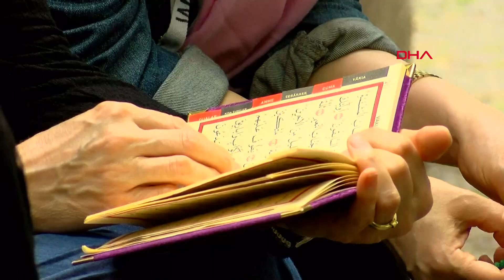LGS öncesi öğrenciler ve aileleri Zuhuratbaba Türbesi'ne akın etti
Pazar günü yapılacak LGS öncesi, Bakırköy'deki Zuhuratbaba Türbesi öğrencilerin ve velilerin akınına uğradı. Ortaokul sekizinci sınıfta okuyan yaklaşık 1 milyon öğrenci pazar günü yapılacak LGS'ye girecek. Bakırköy'de bulunan Zuhuratbaba Türbesi, pazar günü yapılacak LGS nedeniyle ziyaretçi akınına uğradı. Öğrenciler ve veliler koronavirüs nedeniyle kapalı olan türbenin etrafında dua etti. Öğrenciler ve aileleri, duaların ardından yanlarında getirdikleri şeker ve tespihleri çevredekilere dağıttı.

"ALLAH BENİ DUYSUN DİYE DUA ETMEYE GELDİM"

Çapa Fen Lisesi’ni kazanmak istediğini söyleyen Yaren Esin, "Sekizinci sınıfa gidiyorum. Pazar günü LGS'ye gireceğim, o yüzden gerginim. 'Allah beni duysun' diye dua etmeye geldim. Pandemi döneminde elimden geleni yaptığımı düşünüyorum. Umarım pazar günü emeklerim boşa çıkmaz ve istediğim liseyi kazanabilirim" dedi. Yaren Esin’in ablası Yasemin Özdemir ise "Tüm LGS’ye girecek öğrenciler için hayırlısı olsun. Yaren ile Zuhuratbaba Türbesi'ne geldik. Çünkü Yaren’in bedenen ve ruhen rahatlamaya ihtiyacı var. Şurada iki günü kaldı. Çok stresli" diye konuştu.

"PAZAR GÜNÜ GİRECEĞİM LGS İÇİN ÇOK HEYECANLIYIM"

8. sınıf öğrencisi Baran Zirek de "Pazar günü gireceğim LGS için çok heyecanlıyım. Çok çalıştım inşallah Bahçelievler Anadolu Lisesi’ni kazanabilirim. Bugün de Zuhuratbaba Türbesi'ne istediklerim olsun diye dua etmeye geldim" ifadelerini kullandı.

"OĞLUM İNŞALLAH SINAVI BAŞARIR"

LGS sınavına girecek oğlu için dua etmeye geldiğini söyleyen Özlem Duman ise "Oğlum çok çalıştı ve çok emek verdi. Sınav yaklaştığı için biraz duygusalım. Oğlum inşallah sınavı başarır. Bir umudum burasıydı geldim. Allah hiç kimsenin çocuğunun emeğini boşa çıkarmasın. İnşallah dualarımız kabul olur" diye konuştu. Sedef Güngör de "Arkadaşlarla dua etmeye geldik. Rabbim inşallah sesimizi duyar. Çocuğum şu an evde. Ders çalışmaya devam ediyor" dedi.